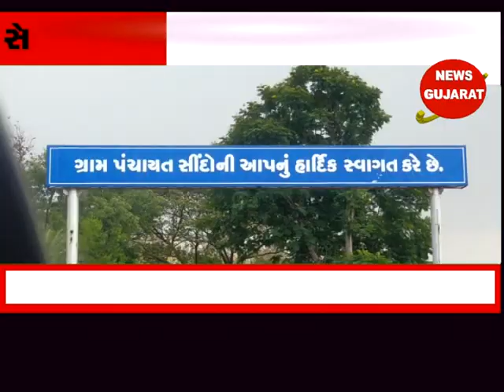સેલવાસ- અંતરીયાળ વિસ્તારો મા કમોસમી વરસાદ પડતા ખેડૂતોમા ચિંતાનો માહોલ છવાયો